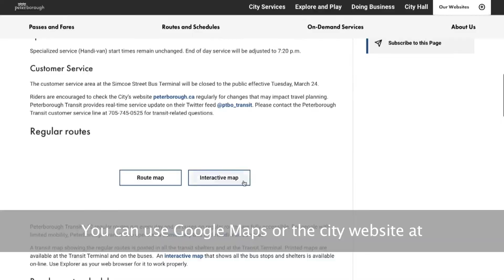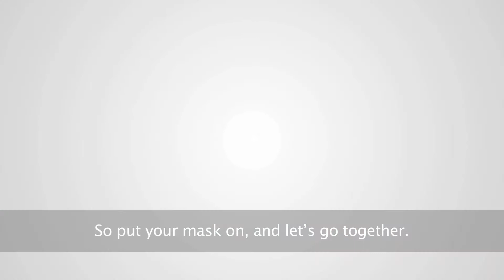Peterborough Transit service changes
Starting June 28, 2020, Peterborough Transit is changing its services returning to regular service hours and implementing new routes as part of its efforts to reduce crowding at transit stops and onboard buses during the COVID-19 pandemic. Connecting our community, safely - Peterborough Transit.